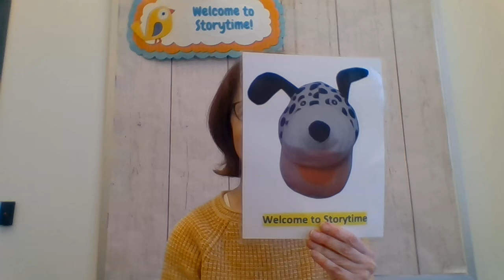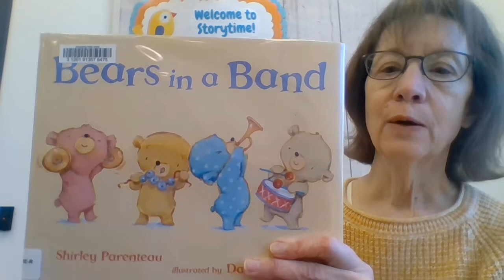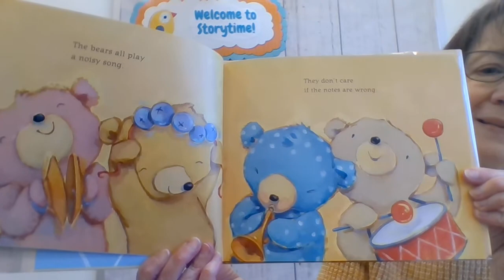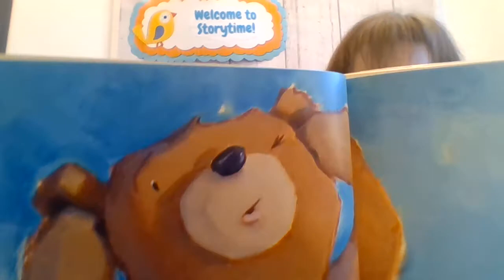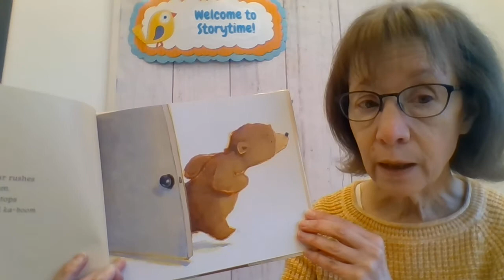All Sizes of Noises--Itty Bitty Storytime with Miss Keithia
Join the Bear Band and ring, clang, tap along.  Make a musical shaker bottle too!